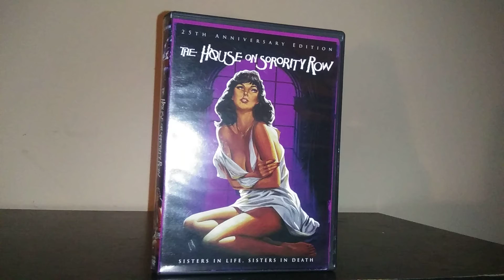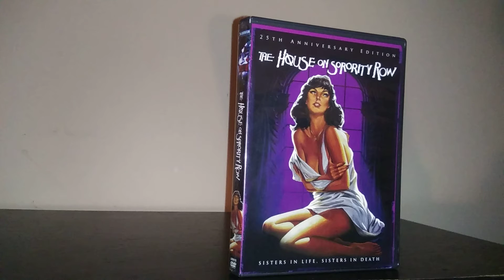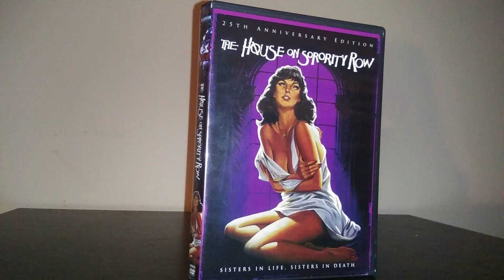The House On Sorority Row (1983) Movie Review